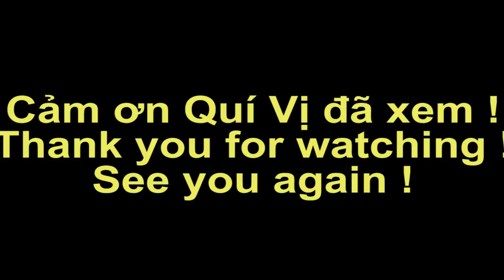Cơm Tấm (Cơm Ma Chợ Gà) gốc đường Trần Phú - Nguyễn Thoại Hầu | Vietnam food | Ký Sự Miền Tây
Mời quí vị thưởng thưởng Cơm Tấm (Cơm Ma Chợ Gà) gốc đường Trần Phú - Nguyễn Thoại Hầu nhé.